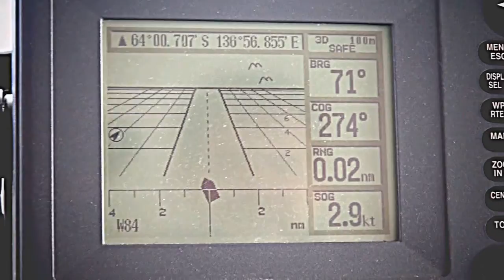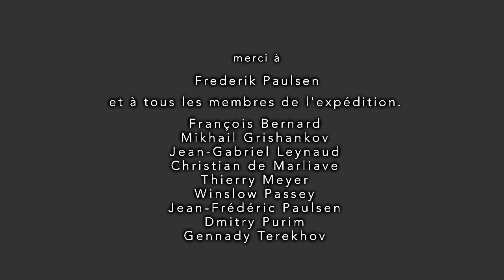Le huitième pôle "Documentaires et reportages"